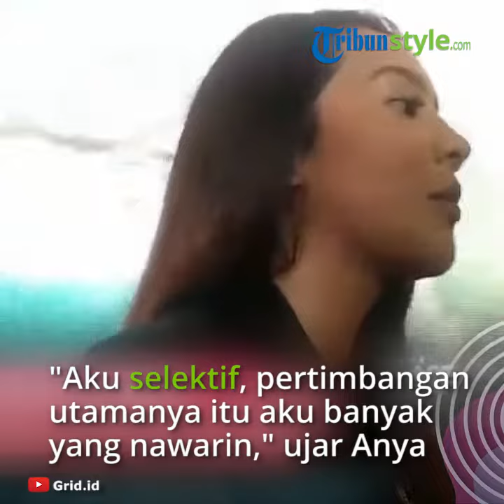Selalu Tolak Tawaran Bermain Film Seksi, Anya Geraldine : Ingin Peranku Memberikan Dampak Positif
TRIBUN-VIDEO.COM - Anya Geraldine mengaku jika ia cukup selektif dalam menerima tawaran film.

Untuk mengambil tawaran film, Anya pun harus mempertimbangkan peran apa yang akan ia mainkan.

"Aku selektif, pertimbangan utamanya itu aku banyak yang nawarin juga," ujar Anya saat Grid.ID jumpai Lanud Halim Perdanakusama, Jakarta Timur, Kamis (5/3/2020).

Bahkan, Anya mengaku selalu menolak jika mendapat tawaran main film yang mengharuskan dirinya mengenakan pakaian terbuka.

"Oke lah di Instagram aku memang tampil suka-suka karena aku jadi diri sendiri. Kalau main film dapat peran yang aneh-aneh, yang terlalu seksi atau terlalu berani, aku bermain bukan untuk itu," ucap Anya.

Menurutnya, jika bermain hanya untuk menonjolkan bentuk tubuh, ia memilih menolak film tersebut.

Sebab,  Anya ingin peran yang ia mainkan dapat memberikan dampak positif bagi setiap penontonnya.

"Kayak main film 'Serigala Langit' itu terhormat banget dan aku suka banget filmnya. Aku juga merasa terharu bisa diajak main film ini dan lulus casting-nya," tambahnya.

Meskipun mendapat tawaran dengan harga yang tinggi, wanita kelahiran 1995 itu akan tetap menolak untuk bermain film seksi.

"Enggak mau ah, kan duitnya masih banyak dari yang lain juga. Kalau untuk film, aku tidak mengandalkan, karena uang itu yang aku ambil adalah value-nya sebagai aktris," tukasnya. (*)

Artikel ini telah tayang di Grid.id Banyak Tawaran Film, Anya Geraldine Ogah Terima Peran Seksi
Penulis : Corry Wenas Samosir
Editor : Ayu Wulansari Kushandoyo Putri